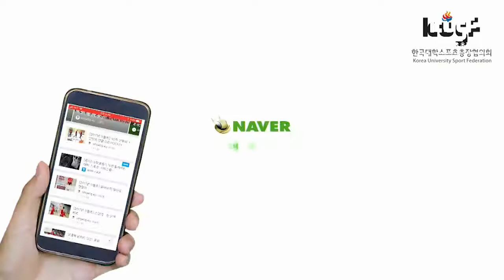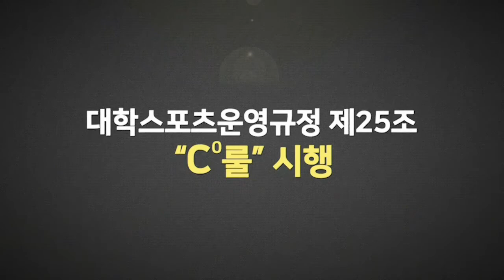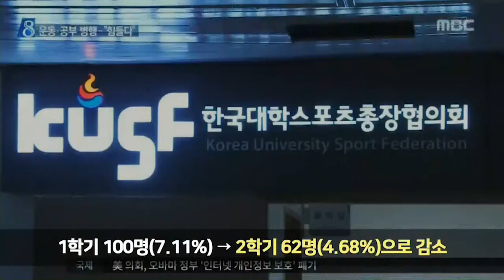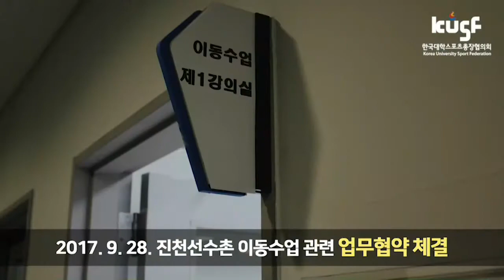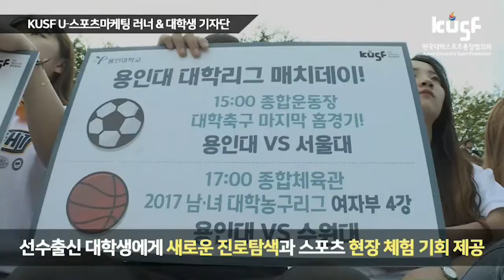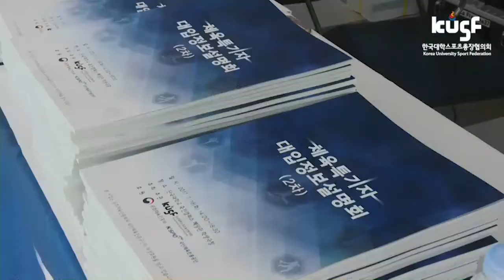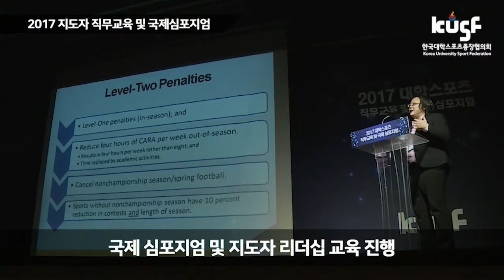[2018 KUSF 대학농구 U-리그] 180330 중앙대vs 연세대